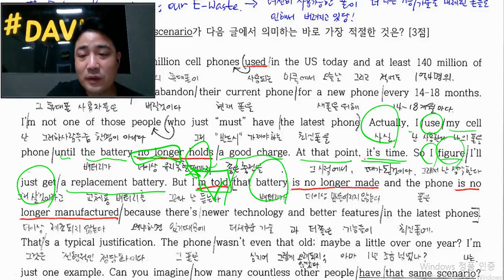2020 9월 고1 전국연합 학력평가 21번 지문 분석 영상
모의고사,학력평가 공부가 필요한 친구들을 위한...

수능영어 영어책 영어공부 영어교과서 영어학력평가 영어모의고사 영어수행평가 영어학원 영어과외 영어문법 영문법 생활영어 영어교습소 쉬운영어 수능감잡기 reading power#리딩파워#동아이병민